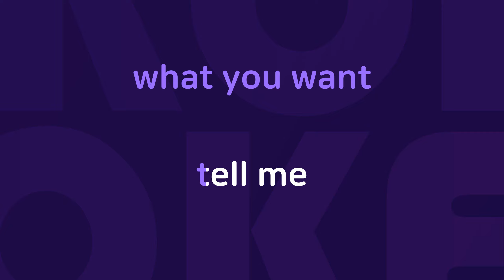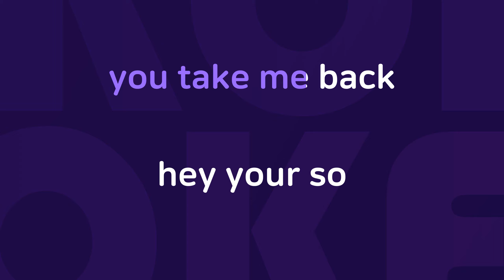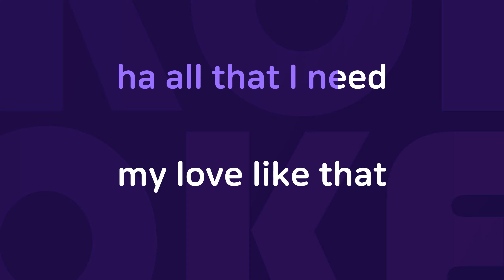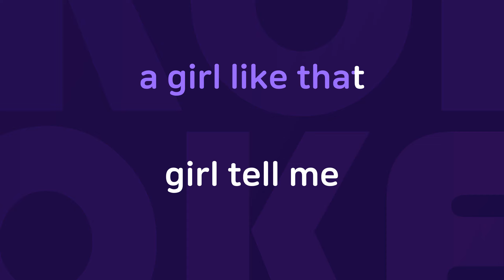멋진 남자 : Originally Performed By 하리수 Karaoke Verison